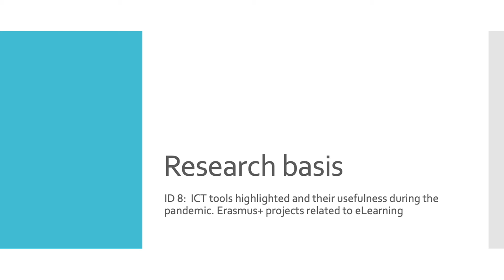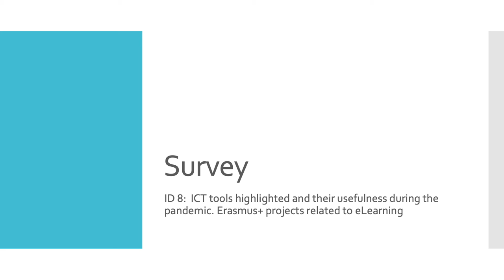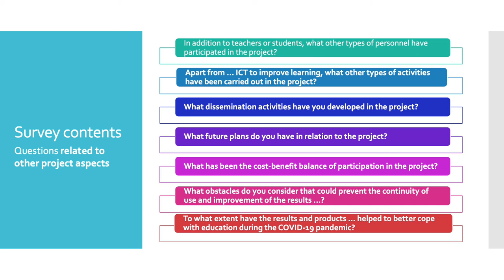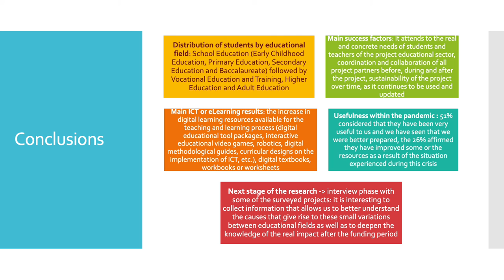ICT tools highlighted and their usefulness during the pandemic. Erasmus+ projects related to eLea...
ICT tools highlighted and their usefulness during the pandemic. Erasmus+ projects related to eLearning
Authors: María Goretti Alonso de Castro and Francisco José García Peñalvo